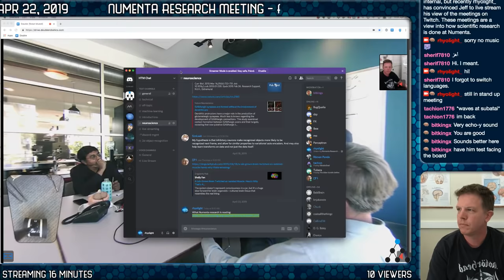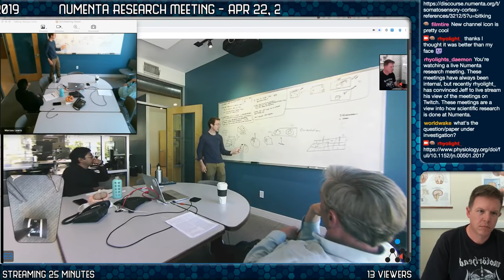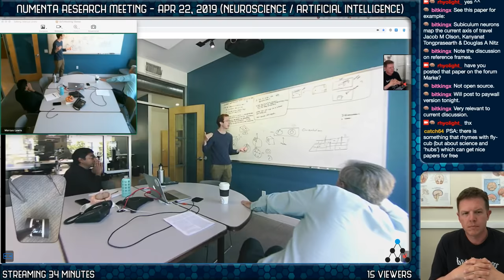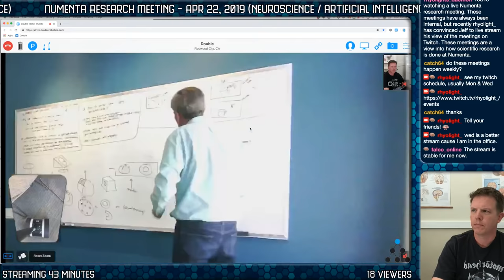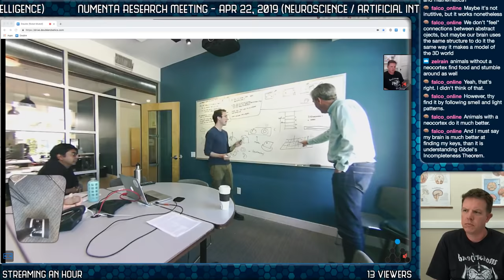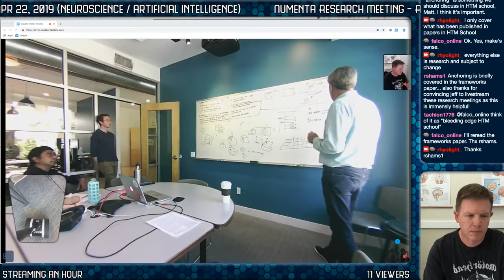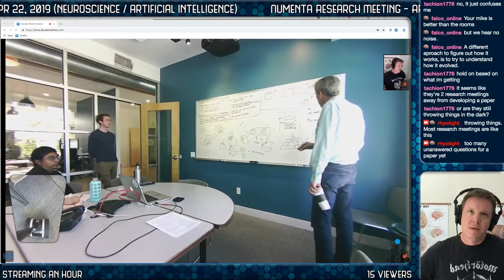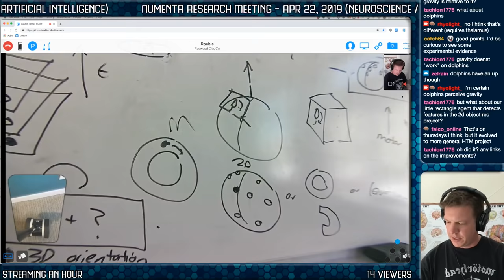Numenta Research Meeting - Apr 22, 2019